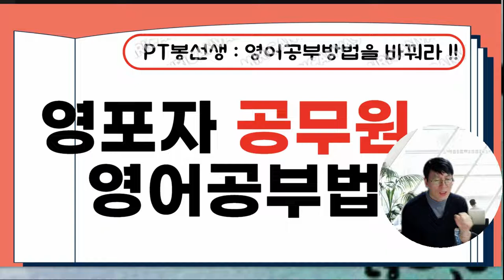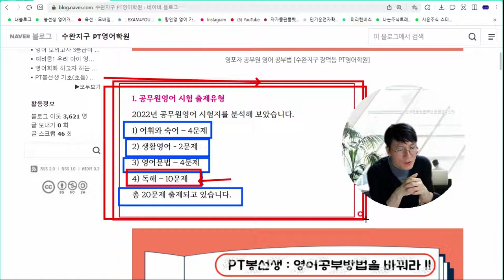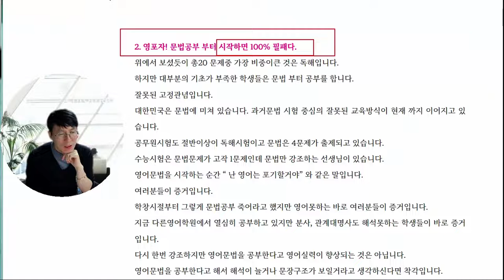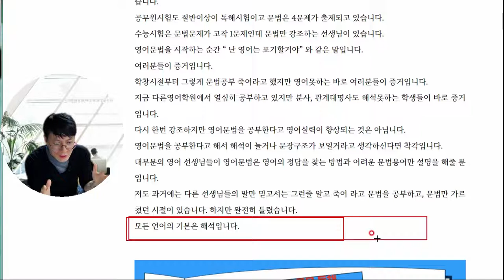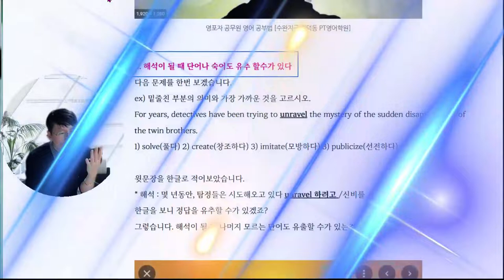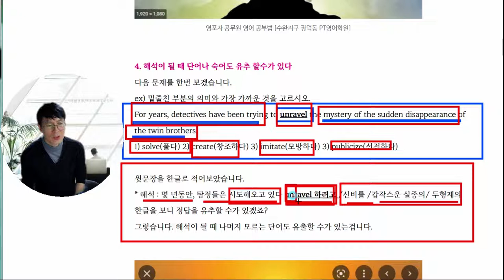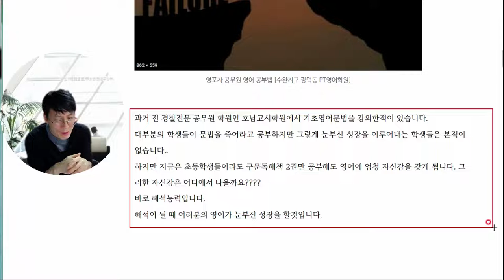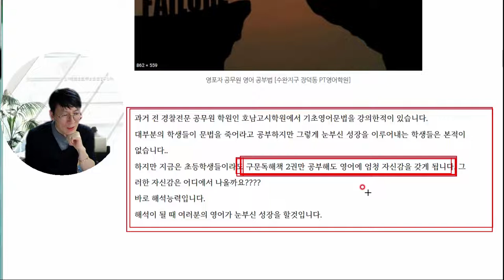영포자공무원영어공부방법을 소개합니다. 공부방법만 바꾸어도 1-2년은 줄일수 있습니다.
기본적인 영어실력이 있다면 무조건 열심히만 하면 공무원영어 합격할수가 있습니다. 하지만 기초가 없는 영포자라면 공부방법을 바꾸어야 합니다
아니면 쉬운길을 멀리 돌아가야 할것입니다.